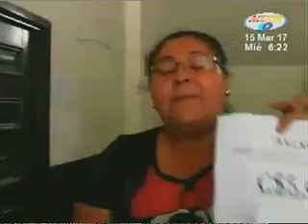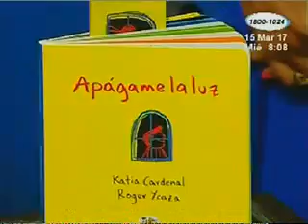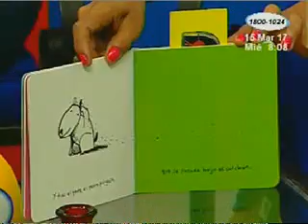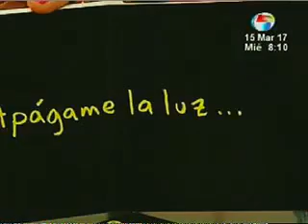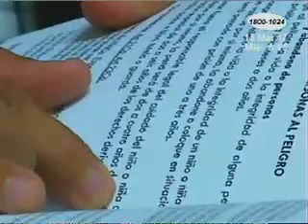Acción 10 en la Mañana: Programa 15 marzo 2017